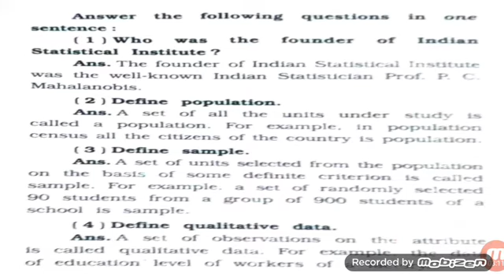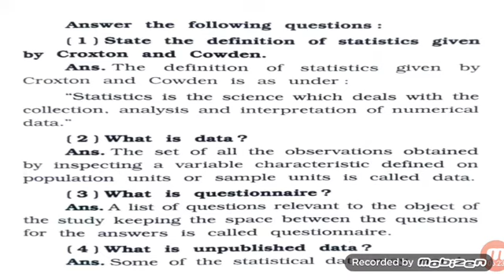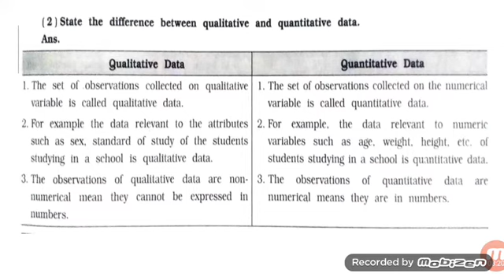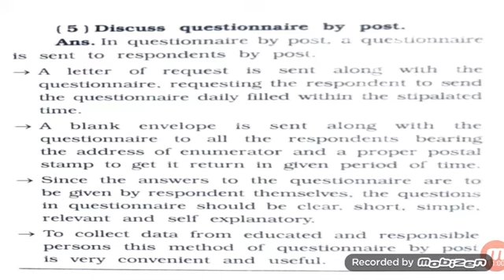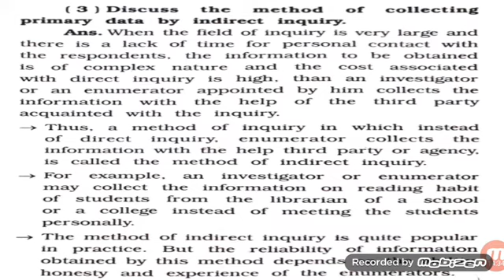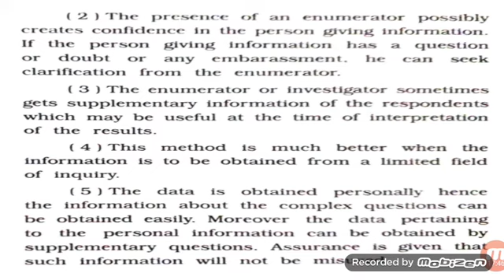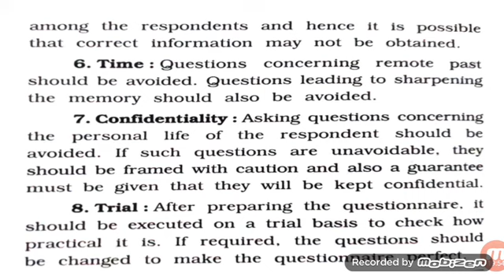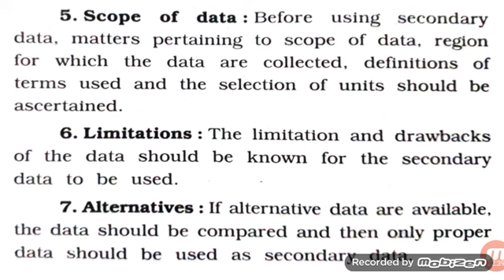class 11th commerce statistics chapter 1 collection of data complete solution of exercise textbook